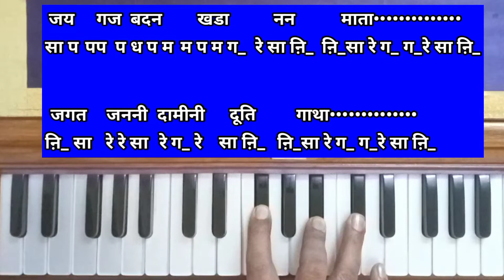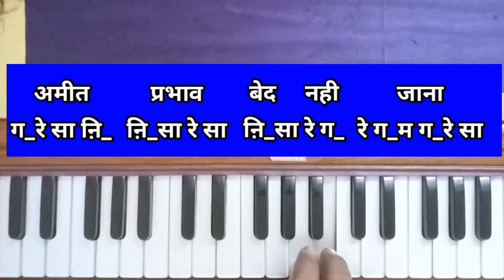Jai jai girivar raj kishori on harmonium | rajan ji maharaj bhajan ramayan